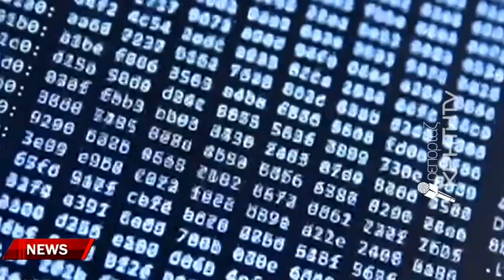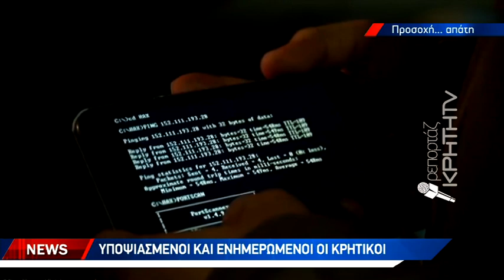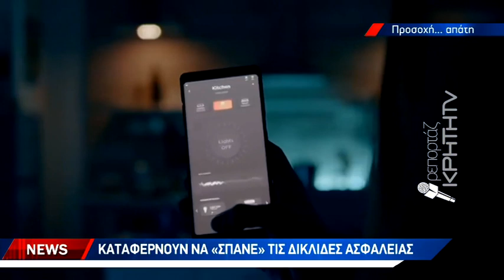Δεκάδες τα περιστατικά εξαπάτησης σε ολόκληρο το νησί